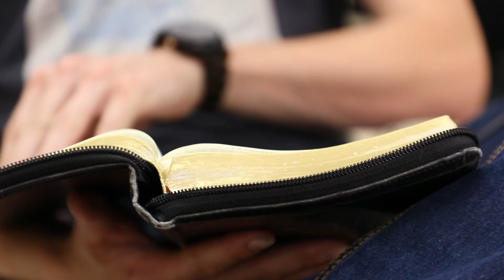Obietnice - 11. Niedziela po Trójcy Świętej - 27.08.2017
A jak się wam wydaje? (...) Który z tych dwóch wypełnił wolę ojcowską? (Mt 21,28a;31a)